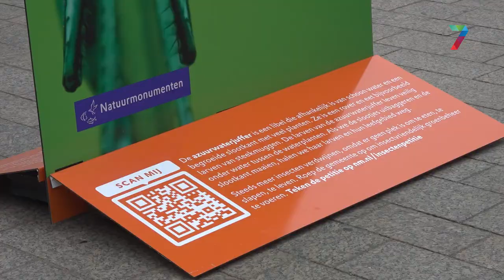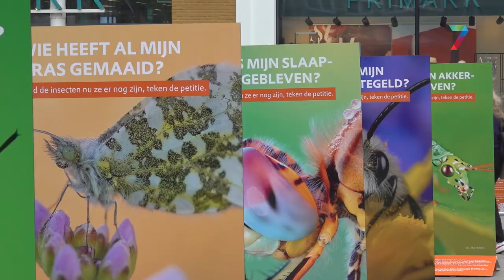Oproep Natuurmonumenten: red de insecten, maai minder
Een petitie van Natuurmonumenten die oproept minder te maaien is online te vinden